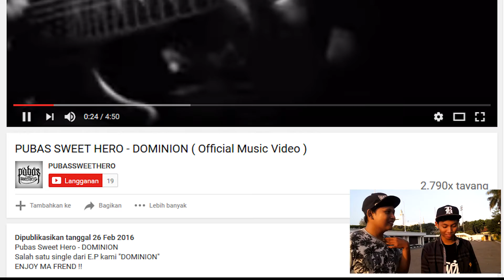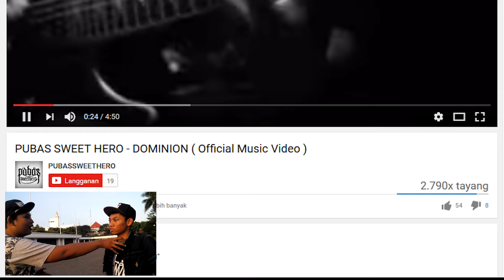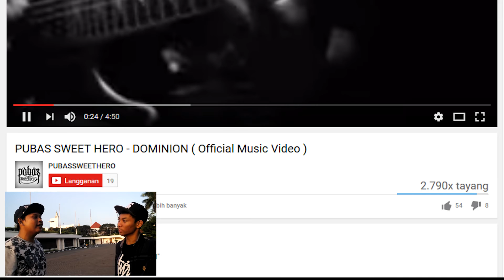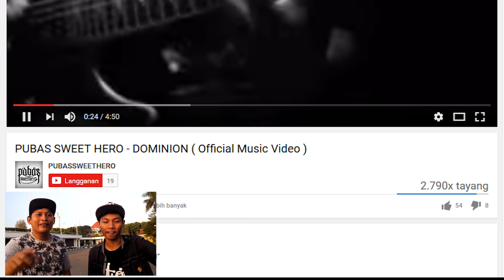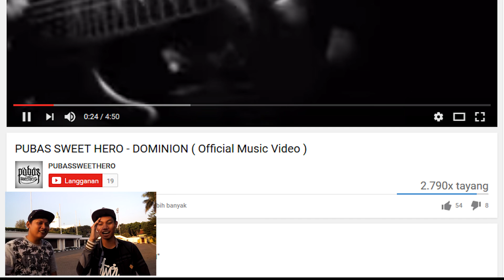REACTION PUBAS SWEET HERO - DOMINION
INI ADALAH SALAH SATU PROGRAM BARU DARI BERASKUTAH TV!!
beri masukan kita di kolom COMENT ya GUYS!!!

COPYRIGHT - BERASKUTAH TV PRODUCTION